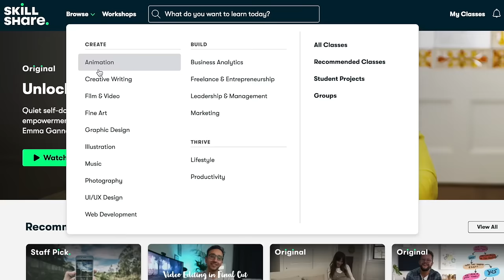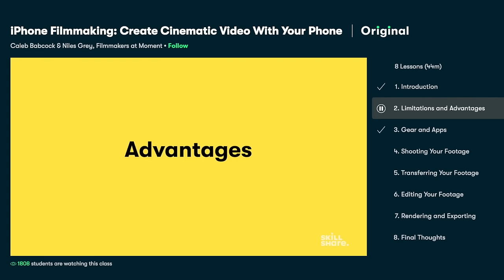BALANCED BOWLS // Full Recipes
The first 1000 people to click the link will get 2 months of Skillshare Premium for FREE

Recipes:

SMOKEY BLACK BEAN BOWL (2-3 servings)

1 tin black beans
1 white onion
2-3 garlic cloves
habanero or chilli (to taste)
1tsp. coriander seeds
1 tbsp. cumin seeds
½ tsp. smoked paprika
3/4 cup stock of choice
lime juice
handful fresh coriander
olive oil

Added extras:
kimchi
plantain
avocado
fried egg
spring onion + radish/ alfalfa sprouts
furikake

NEW POTATO GREMOLATA SALAD BOWL (3-4 servings)

500g new potatoes
1 juicy lemon (zest & juice)
90g flat leaf parsley
1 garlic clove
90ml olive oil
sea salt
black pepper
30g roasted walnuts
2 spring onions

Added Extras:
lettuce
radish
salmon
egg
olives
asparagus

CURRY TAHINI YOGURT & CHICKPEA BOWL (3/4 servings)

curry yogurt tahini:
1/3 cup yogurt
1/3 light tahini
1 tbsp. cumin seeds/ powder
1 tsp. garam masala
1.5 tsp. curry powder
½ cup water
Sea salt
Black pepper
1 lime (juice)

Crispy curry chickpeas:
2 cups cooked chickpeas
1 tsp. curry powder
1 tsp. garlic granules
1 tsp. nigella seeds
1 tsp. dried thyme
olive oil

Extras:
1 medium cauliflower
400g asparagus
sourdough